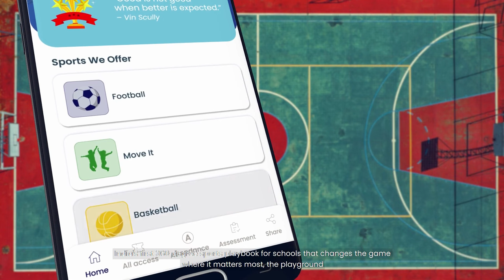with India’s first 360 sports playbook for schools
Powered by the 3C approach of Curriculum, Coach and Community, Sportit nurtures and celebrates every child’s sporting spirit.